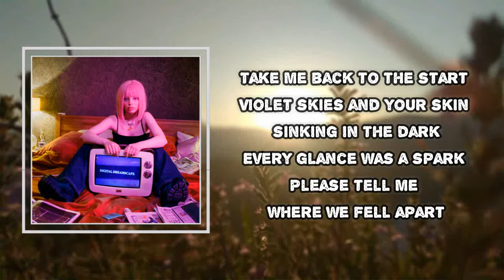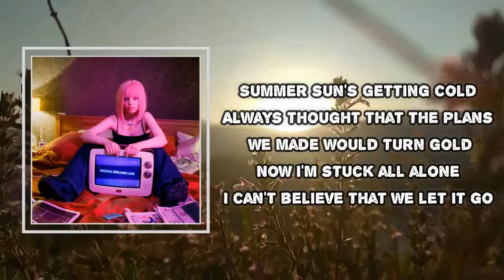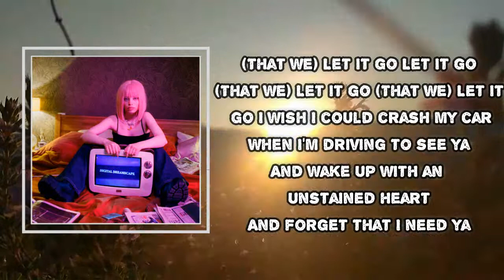Ayokay - Amnesia (Lyrics)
Amnesia  Lyrics:
Take me back to the start
Violet skies and your skin sinking in the dark
Every glance was a spark
Please tell me where we fell apart

Fell apart
Fell apart
Fell apart
Fell apart

I wish I could crash my car
When I'm driving to see ya
And wake up with an unstained heart
And forget that I need ya

Erase all the parts of my brain
Till I can't remember your name
Baby, we should crash my car
Get a little amnesia

A little amnesia

Summer sun's getting cold
Always thought that the plans we made would turn gold
Now I'm stuck all alone
I can't believe that we let it go

(That we) Let it go
Let it go

A little amnesia
Till I forget that I need ya